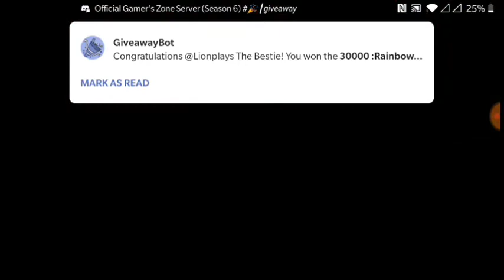My oldest video I didn't upload for some reason 😭 | Granny Horror Game Over Scene